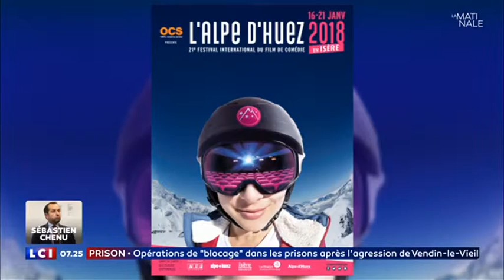Franck Dubosc, Pdt Festival Comédie Alpe d'Huez (La Matinale LCI)